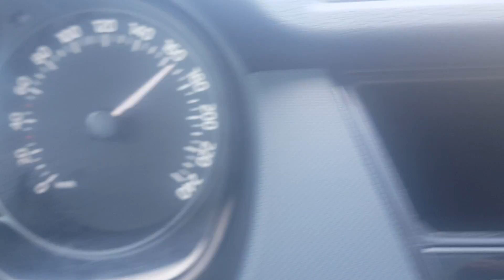Na estrada de Bratislava para Viena